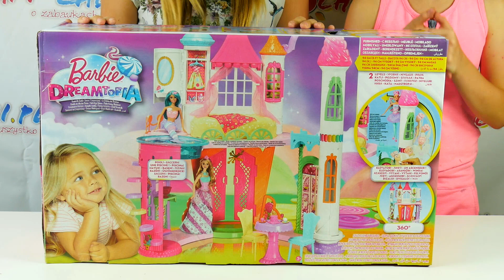Barbie Dreamtopia • Pałac Krainy Słodkości • Unboxing i kreatywne zabawki